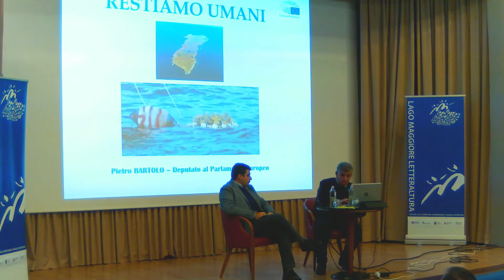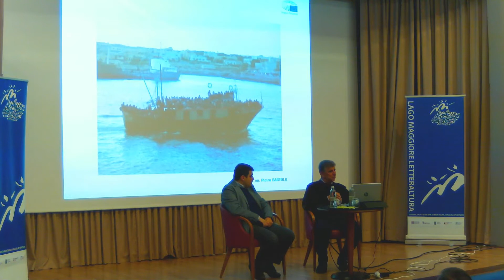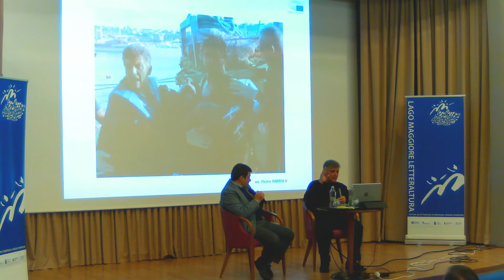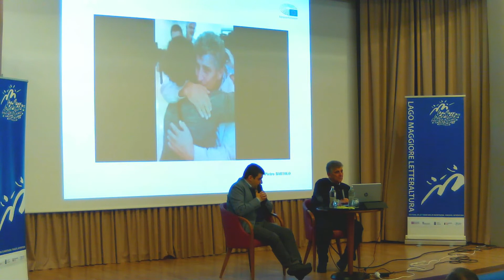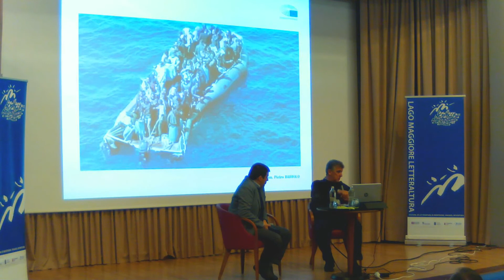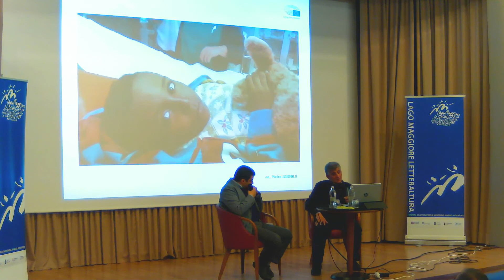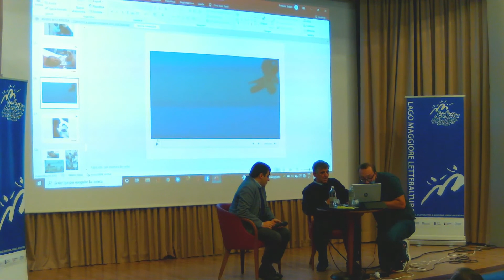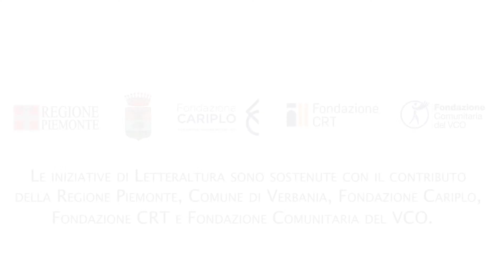Incontro con Pietro Bartolo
Verbania, Auditorium Il Chiostro
6 novembre 2021

Pietro Bartolo è noto soprattutto per essere stato, dal 1992 al 2019, il responsabile delle prime visite mediche ai migranti che sbarcavano a Lampedusa, l’isola nella quale è nato e dove è stato consigliere comunale e responsabile del presidio sanitario e del poliambulatorio. Nel 2019 è stato eletto all’Europarlamento; è vicepresidente della Commissione per le libertà civili, la giustizia e gli affari interni del Parlamento europeo (LIBE). La sua esperienza di medico di Lampedusa è raccontata nei due libri che ha scritto e nel film documentario di Gianfranco Rosi, Fuocoammare. Dal suo libro Lacrime di sale è stato liberamente tratto il film Nour, del regista Maurizio Zaccaro, per il quale ha contribuito all’ideazione del soggetto.

Una scarpetta rossa sul molo Favaloro. Una scarpetta e poi tante altre disseminate come ciottoli in un percorso che non conduce da nessuna parte. Che si interrompe bruscamente come la speranza di arrivare in un mondo diverso. Sono nei miei incubi ricorrenti quelle scarpette, proprio come le catenine, le collanine e i braccialetti dei corpicini che mi è toccato esaminare, uno per uno, senza tregua. Uno per uno tirati fuori da quegli orribili sacchi verdi.
A volte penso di non farcela. Di non reggere questi ritmi, ma soprattutto di non reggere tanta sofferenza, tanto dolore. Ogni volta che apri un sacco verde è come se fosse la prima. Perché in ogni corpo trovi segni che ti raccontano la tragedia di un viaggio lunghissimo.